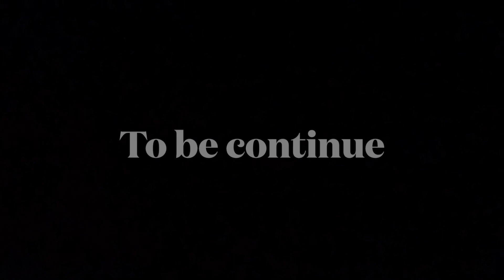Obinim Okyina ( Nobody knows tomorrow) episode one